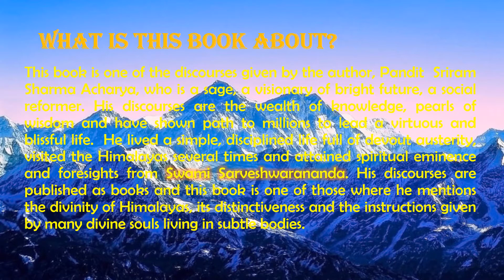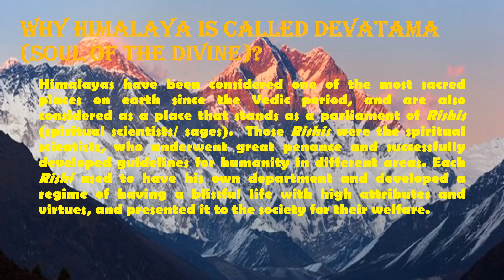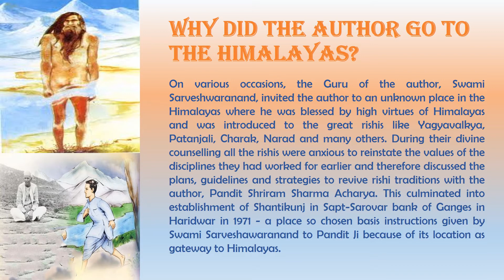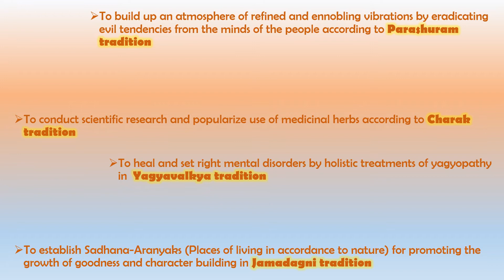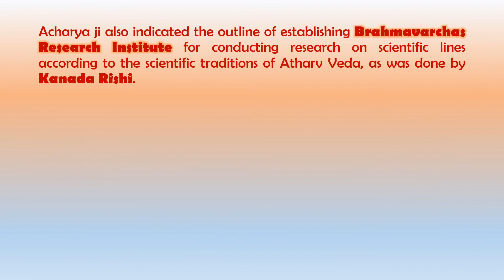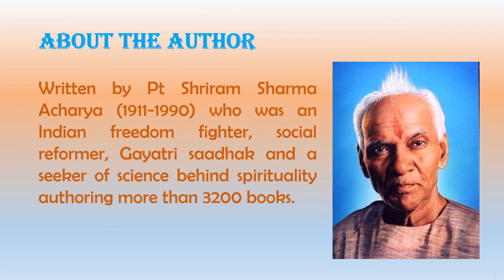Book Preview देवात्मा हिमालय एवं ऋषि परंपरा (Himalayas and The Traditions of Sages (rishis))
Book Name  देवात्मा हिमालय एवं ऋषि परंपरा (Himalayas and The Traditions of Sages (rishis))
Audiobook Intro Text (H), (E)